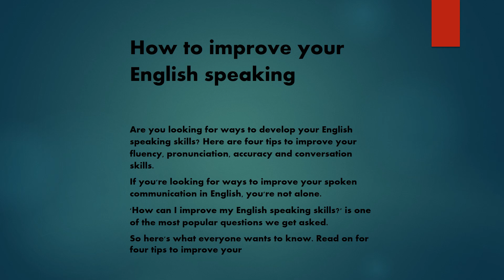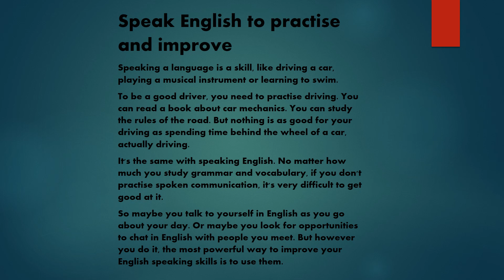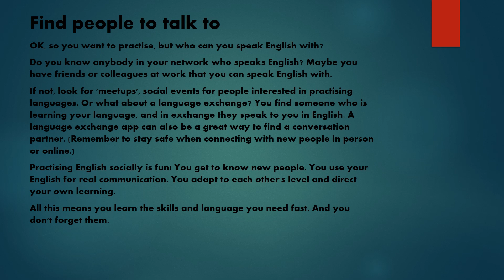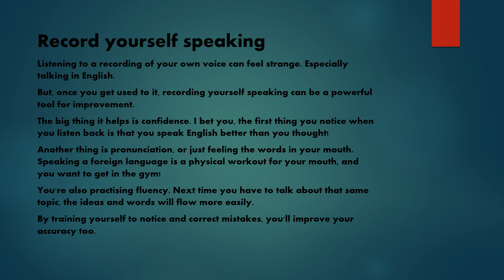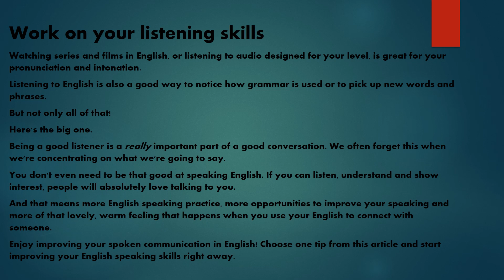The best way to improve your English speaking افضل طريق لتحسن التحدث باللغة الانجليزية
Learn English vocabulary and new English words.
Listen to English.
English practice .@تعلم اللغة الإنجليزية من خلال تعلم الكلمات الإنجليزية ويتم تعلم اللغة الانجليزية عن طريق الاستماع لنطق الكلمات الإنجليزية الجديدة ومعنى الكلمات الإنجليزية الجديدة وترجمة الكلمات الإنجليزية الجديدة@
English_ quiz
English _test